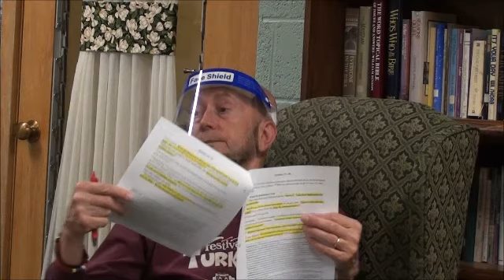Bible 101 Matthew 19 20 Part 1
Pastor Jim Aniol takes a deeper look at the books of the bible.